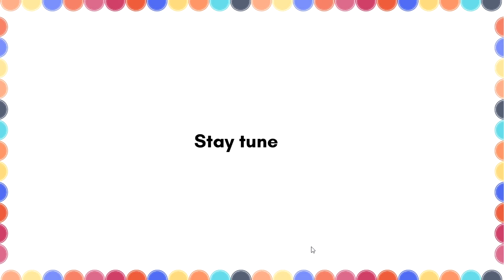Spanish Alphabet + Vocabulary - Letter Ñ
Today we will go over the Letter Ñ:
➡️Montaña.
➡️Niño.
➡️Uñas.